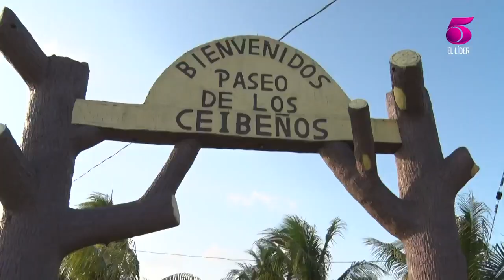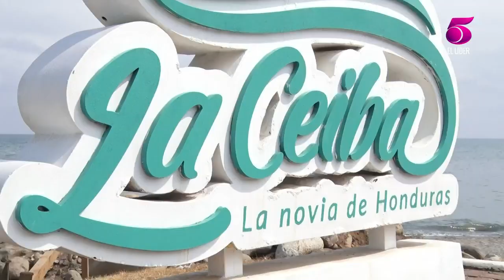Te mostramos como llegar a las paradisiacas playas de La Ceiba 👙🌴⛱️